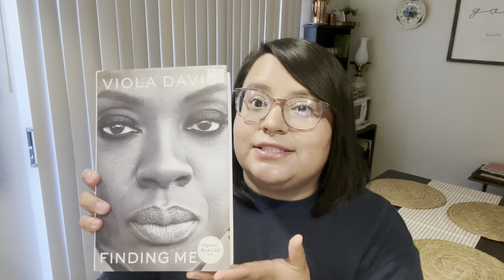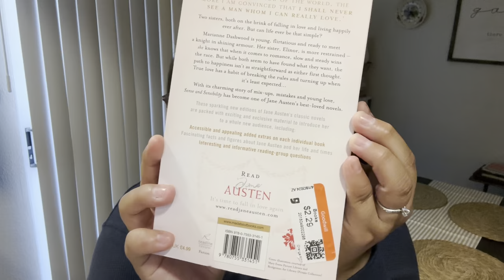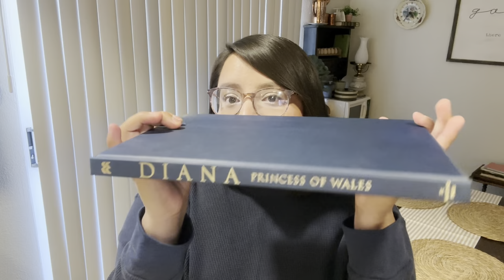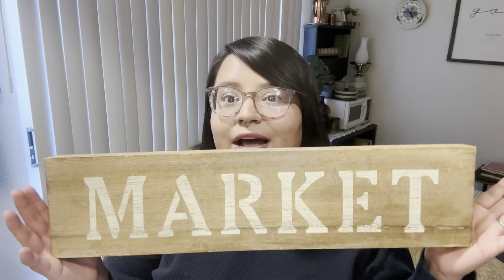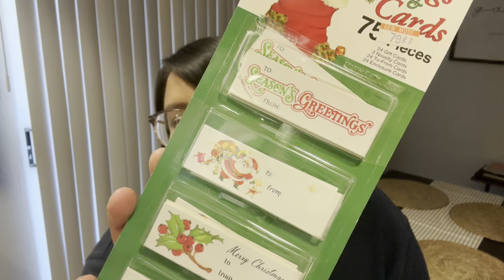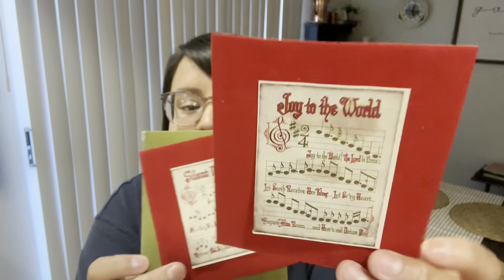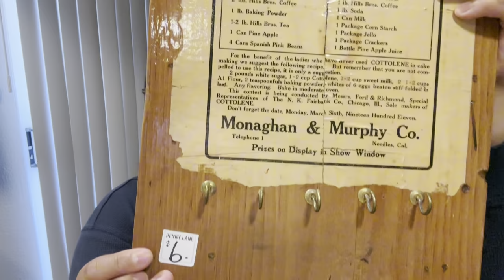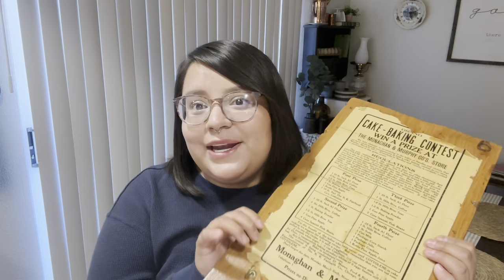ESTATE & YARD SALE HAUL | THRIFTED FINDS